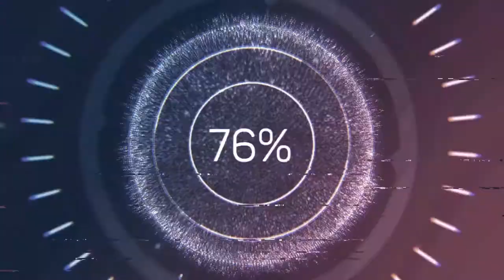Creeping Up on You - Godmode (Audio no Copyright Music)